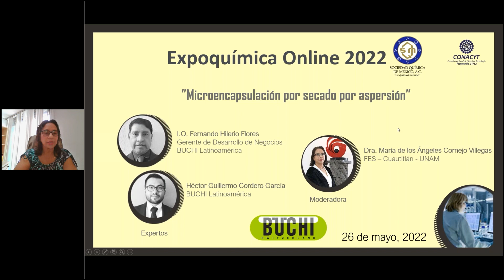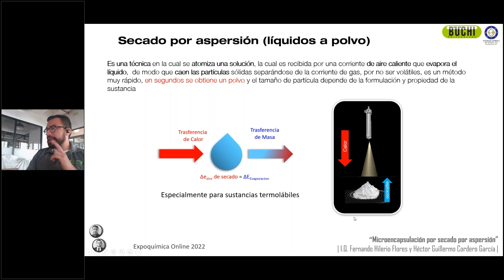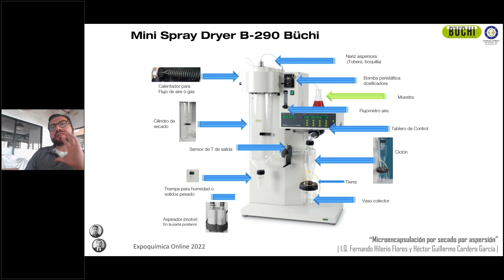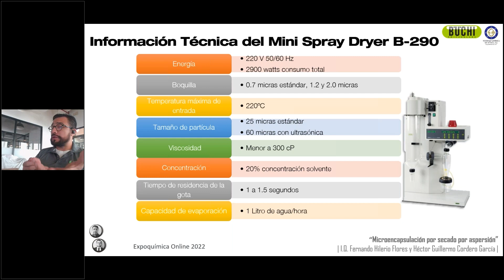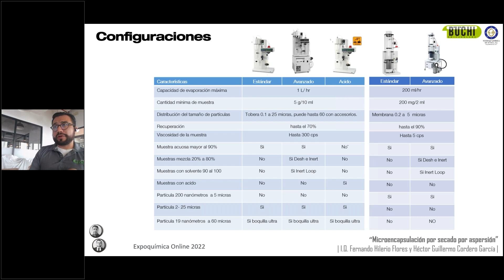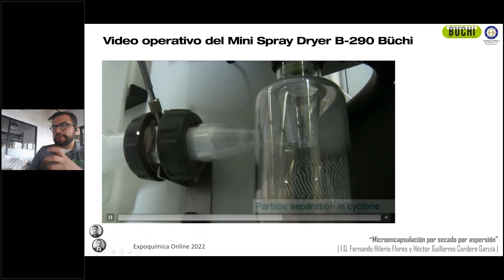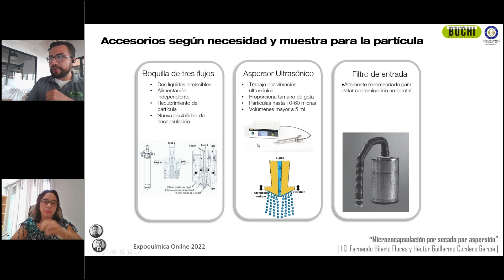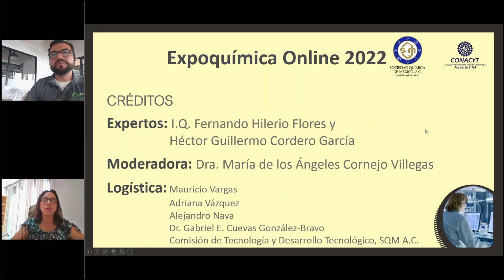Conferencia 1b. Microencapsulación por secado por aspersión. BUCHI Latinoamérica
Expoquímica Online 2022, 25 al 27 de mayo, 2022.

La Expoquímica Online 2022 tiene como objetivo principal llevar información de productos, servicios, avances tecnológicos y materiales útiles en la docencia y la investigación al público especializado; favoreciendo el intercambio de experiencias entre empresarios y representantes de empresas, académicos, investigadores, editoriales y personas relacionadas con las ciencias químicas, aprovechando plataformas electrónicas de comunicación.

Para ello, estamos proponiendo una serie de diversas actividades en línea que, como sabemos ya, son conferencias en línea que se realizan en tiempo real, para que las empresas interesadas puedan llegar a un mercado especializado, incrementando las posibilidades de obtener los resultados deseados con la focalización de los receptores de la información.

La Expoquímica Online 2022, contempla la participación de aquellas empresas, proveedoras de equipo científico, cómputo, materiales de consumo, reactivos, y otros materiales; así como las editoriales relacionadas con las ciencias químicas, para que encuentren a través de la Sociedad Química de México, A.C. estudiantes y clientes potenciales compartiendo su base de asociados y seguidores.

Conferencia 1b, 26 de mayo, 2022. 10:00-11:00 hrs. (CDT).

“Microencapsulación por secado por aspersión”.
I.Q. Fernando Hilerio Flores, Gerente de Desarrollo de Negocios, BUCHI Latinoamérica.
M. en Biología Experimental Héctor Guillermo Cordero García, BDM, BUCHI Latinoamérica.

Las opiniones vertidas en este video son responsabilidad de quien las emite.”.